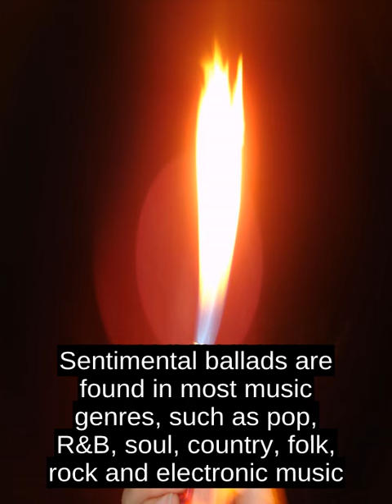Sentimental Ballad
Sentimental ballads, also known as pop ballads, rock ballads or power ballads, are an emotional style of music that often deal with romantic and intimate relationships, and to a lesser extent, war (protest songs), loneliness, death, drug abuse, politics and religion, usually in a poignant but solemn manner